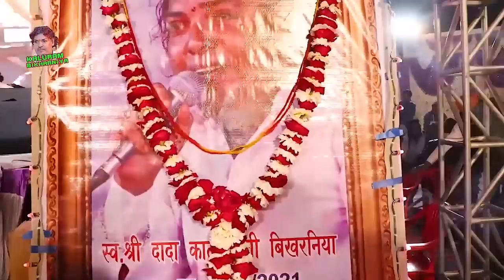सवाईभाट ने दादा कालूराम बिखरनिया के पुण्यतिथि पर गाया शानदार फकीरी भजन | मन लागो फकीरी में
☛Song : Man Lago Mero Yaar Fakiri Mein -  मन लागो मेरो यार फकीरी में
☛Album : एक शाम दादा कालूराम बिखरनिया के नाम Live
☛Singer : Sawai Bhatt
☛Label : Dev Music Cassettes
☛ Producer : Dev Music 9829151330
☛Category : Devotional
☛Sub Category :